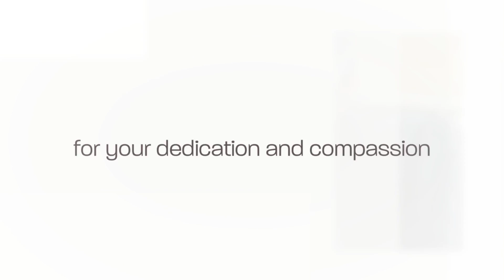National Nurses Week 2017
Thank you to all UW Medicine nurses.